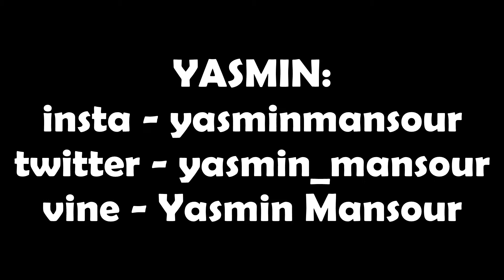ROLETA RUSSA COM OVO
EGG RUSSIAN ROULETTE.
XX